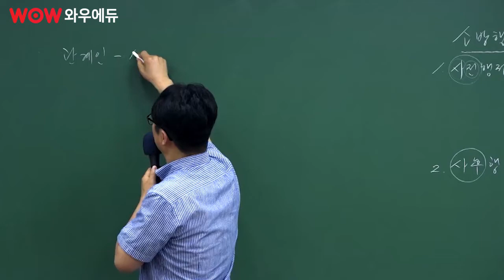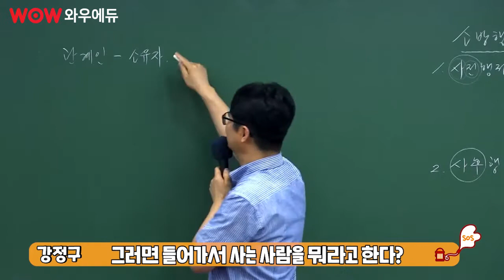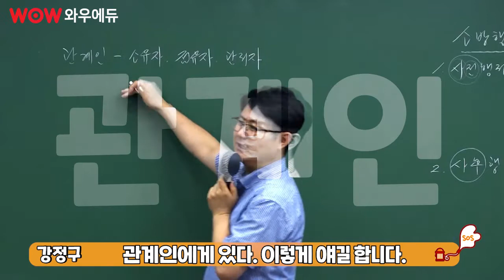[와우썰] 소방공무원 준비생 주목! 비교적 쉽게 내 집 마련하는 방법 대공개!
소방공무원 준비생 주목! 비교적 쉽게 내 집 마련하는 방법 대공개!